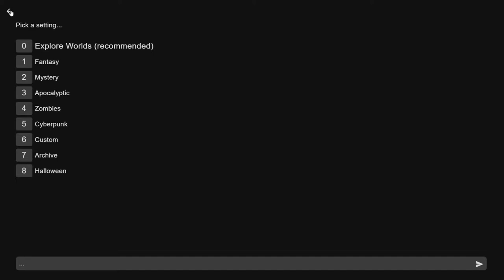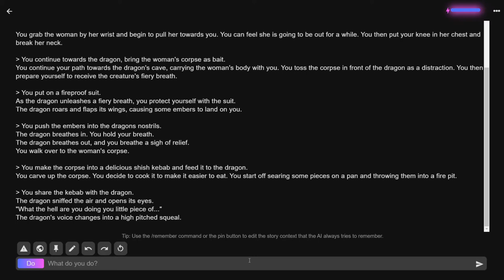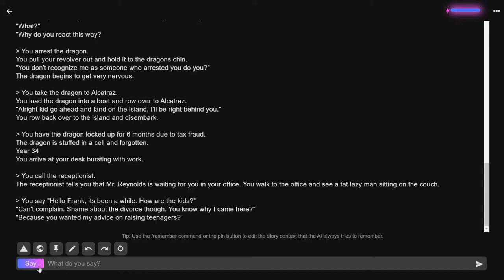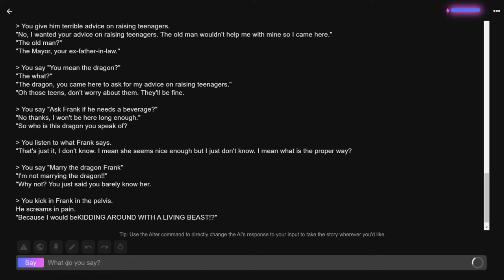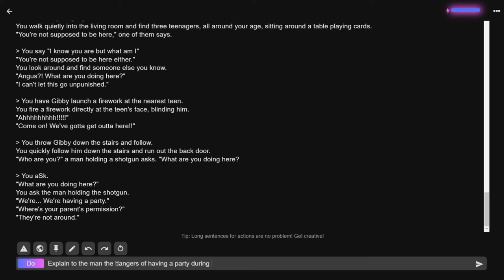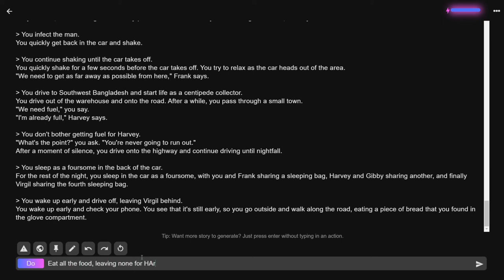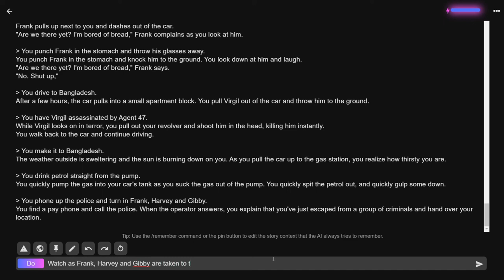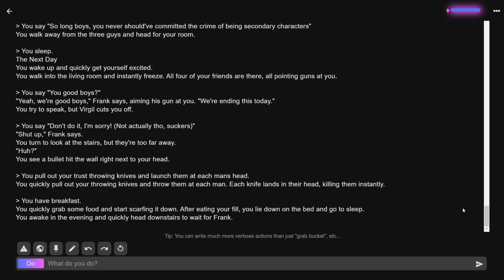AI Dungeon but I commit crimes with Frank Reynolds and Gibby from iCarly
We're playing AI Dungeon this time around - an AI led DnD style story telling device. Watch as I go on a crazy adventure, from being a knight fighting a dragon to outrunning the cops in Bangladesh all in the same story. Yes, seriously. This AI is wild.

This is a longer vid than I would usually do but it just felt kinda right for this type of game. Let me know what you think of it and whether you want more of this kind of thing or not!